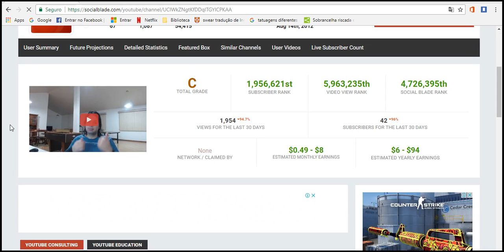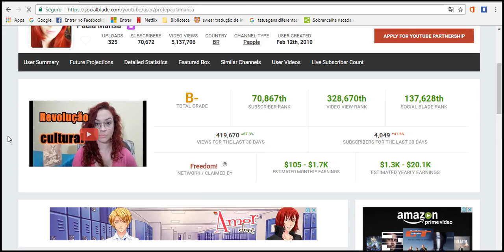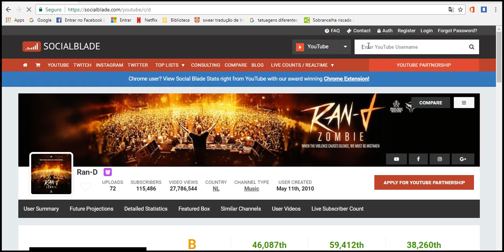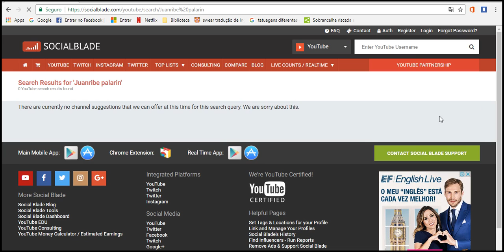Os youtuber mais ricos em outubro 2017